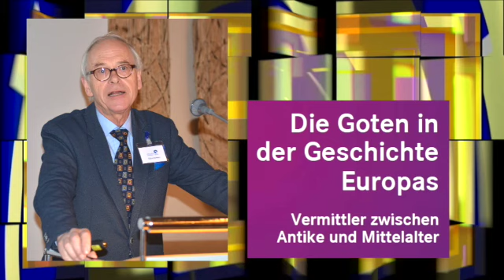Prof. Dr. Klaus Herbers: Wege von der Antike ins Mittelalter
Die Goten gehörten zu den ostgermanischen Volksverbänden. Ihre genaue Herkunft ist schwer zu bestimmen, jedoch war ihre Geschichte stark von Wanderungsbewegungen durch Europa geprägt, die sie zunächst in den Schwarzmeerraum führten. Auf dem Boden des Imperium Romanum gelang ihnen die Gründung eigener Reiche.
So trieb es einen Teil des Gotenvolkes unter dem Ansturm der Hunnen im 4. Jahrhundert ins römische Reich, wo sie im Jahr 378 bei Adrianopel (Edirne) die Römer vernichtend schlugen und 410 Rom plünderten, bevor sie zunächst nach Gallien, dann unter dem Druck der Franken nach Hispanien zogen. Die muslimischen Mauren beendeten dieses westgotische Reich zu Beginn des 8. Jahrhunderts. Ein anderer Teil der Goten beherrschte von Ravenna aus große Teile Italiens.
Dieses ostgotische Reich zerfiel im Kampf gegen die Truppen Kaisers Justinians in der Mitte des 6. Jahrhunderts. Die Goten brachten einige bedeutende Persönlichkeiten hervor. So ragt in der frühen Kulturgeschichte Europas Bischof Ulfila (311-383) heraus, der eine eigene Schrift schuf, in die er die Bibel übertrug. Die Gotenherrschaft in Italien ist mit Theoderich dem Großen (454-526) verbunden, der mit Geschick, aber auch harter Hand bestehende Konfliktpotenziale auszutarieren verstand und durch seine Bautätigkeit Ravenna geprägt hat.
Die historischen Tage in der Katholischen Akademie in Bayern versuchen, die Spuren der Goten nachzuzeichnen und aufzuzeigen, welche Rolle sie als Vermittler zwischen Antike und Mittelalter in der Geschichte Europas gespielt haben.
Prof. Dr. Klaus Herbers ist Professor für Mittelalterliche Geschichte und Historische Hilfswissenschaften an der Universität Erlangen-Nürnberg. Das Thema seines Referats ist: Was Europa dem Toledanischen Reich der Westgoten (507-711) verdankt. Wege von der Antike ins Mittelalter.